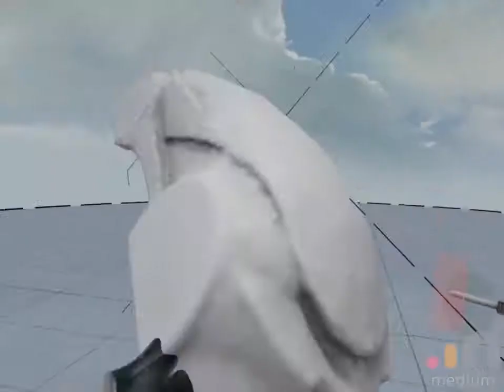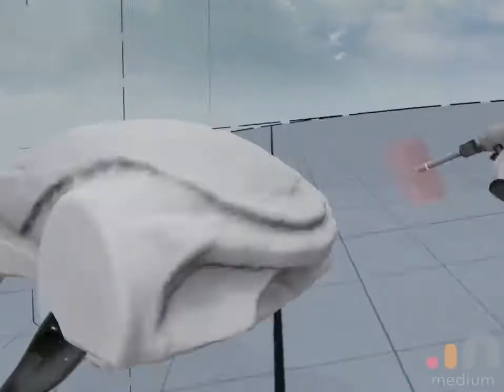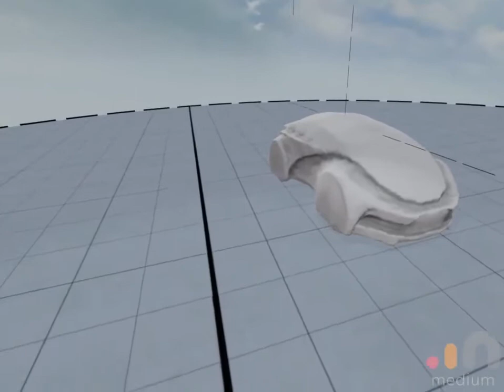VR Quick prototype Concept Car in Oculus Medium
Finished render at the end